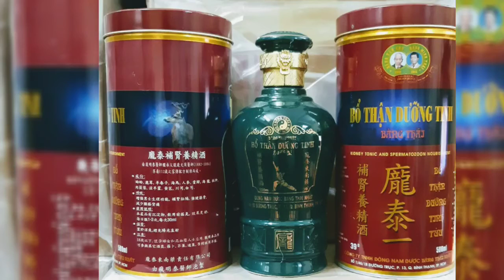Đông Nam Dược Bàng Thái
💥Bổ Thận Dưỡng Tinh Bàng Thái
✔Công dụng: Tăng cường sức khỏe.
✔ Bổ thận. Tráng dương. Mạnh gân cốt. Giảm đau lưng, mỏi gối, tăng tuổi thọ.
✔ Hỗ trợ tăng cường chức năng sinh lý cho nam giới.